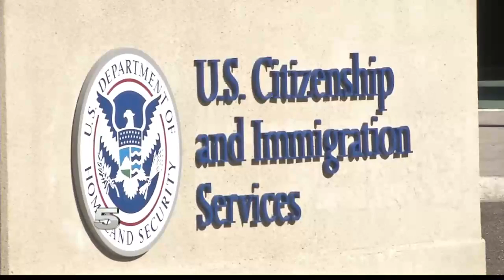Veteran Fights for Right to be Recognized as US Citizen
He was born in Brownsville through a midwife and is now suing the federal government to declare him a citizen.